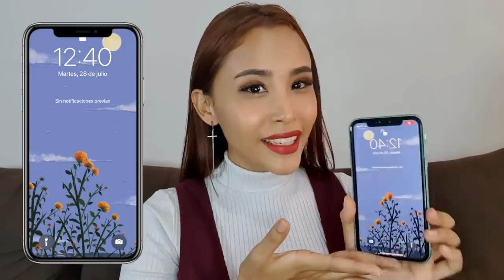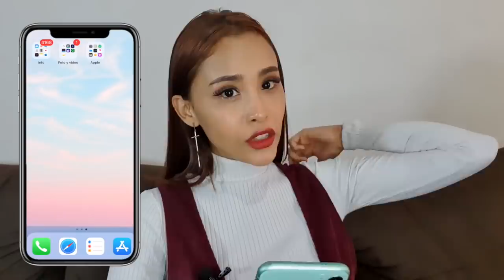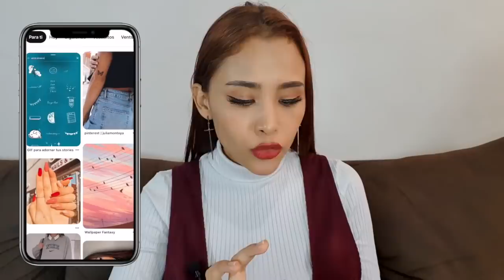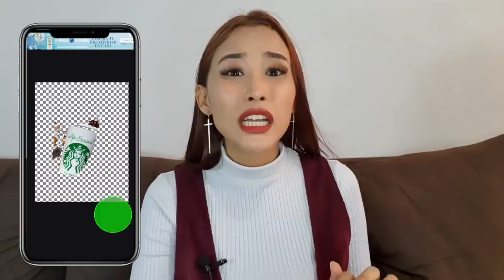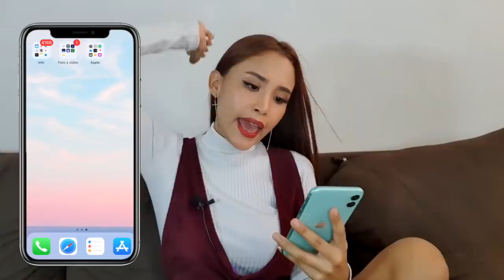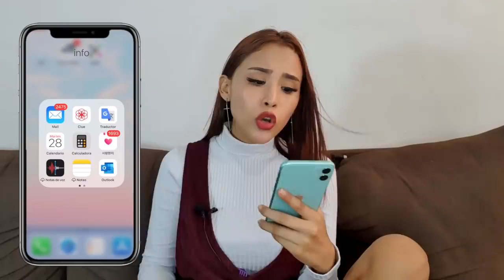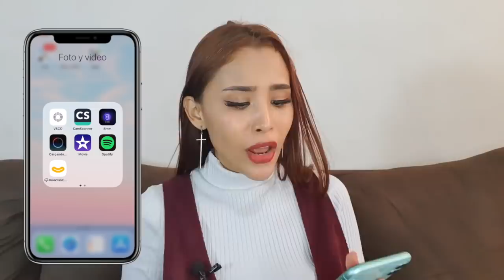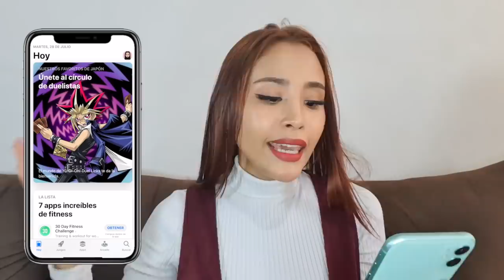¿QUE HAY EN MI NUEVO IPHONE 11? 📲